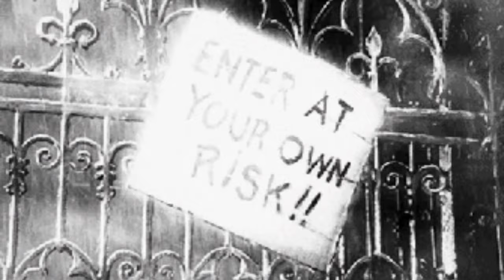Blue Öyster Cult - Don't Fear The Reaper (Stonebridge Private Mix)